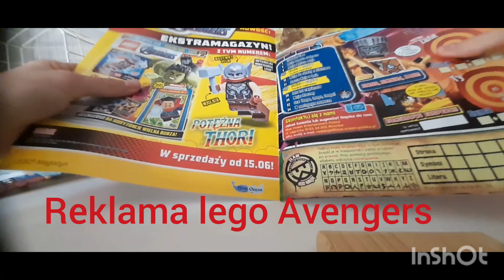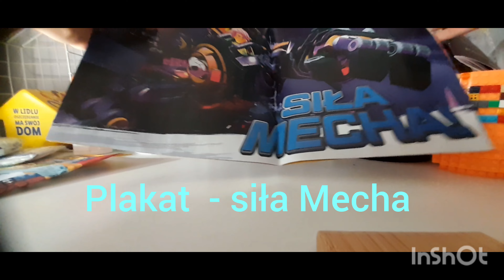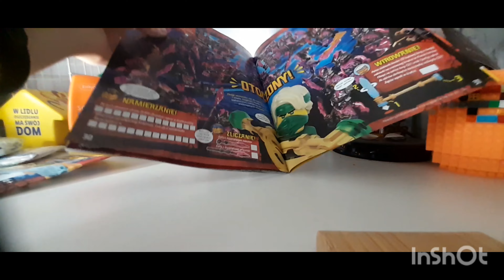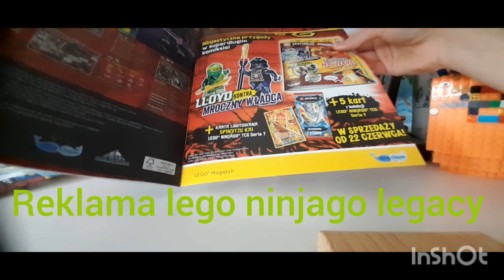Przegląd (Złoty Zane) lego ninjago nr 6 /2023